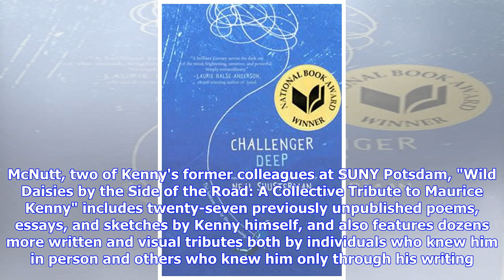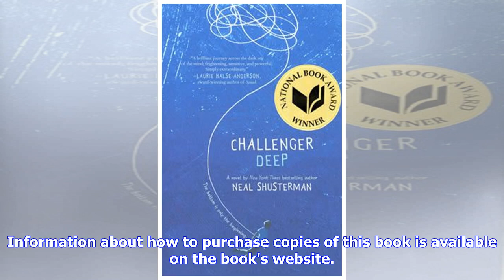Local book award nominations still open: CNY books and authors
CNY Book AwardsNominations for the YMCA's 2018 CNY Book Awards are open until July 15, 2018. To be eligible, a book must have been published between July 1, 2017 and June 30, 2018. Authors whose works were published just before this range, and were not nominated for the 2017 Awards, are encouraged to contact the Downtown Writers Center for discussion. The book's author (or one of the primary authors, for works with multiple authors) must live in one of the following counties: Seneca, Tioga, Tomp...